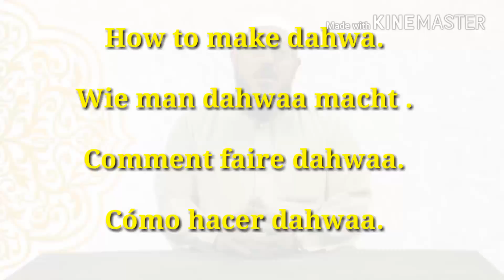how muslim make dahwa . comment le musulman fait dahwa